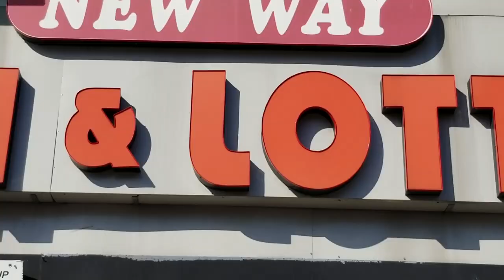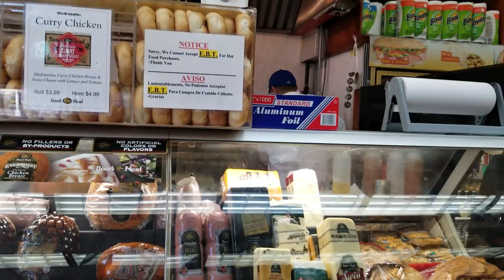HUGE Bodega Sandwich & Chips Deep In The Bronx | Another Day Another Bodega [#2]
Welcome back to Tasteful Travels. On this episode!!! We bring you another type of video. We will try a new series called "Another Day Another Bodega" This series will be more relax and less edited and we will show you more about bodegas and what quick meals you can get out of them. we will try to visit different bodegas in each video.

Business Name: New Way Deli & Lottery Corporation